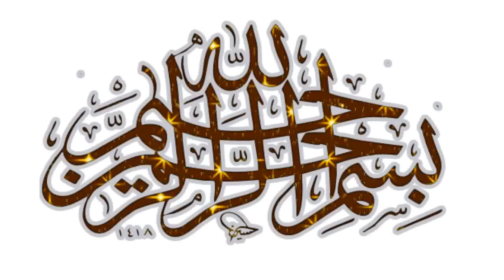Background Video HD 00516